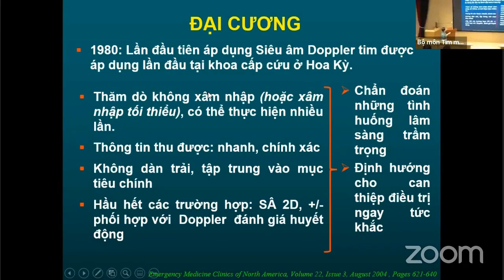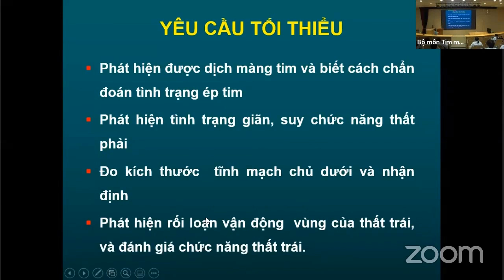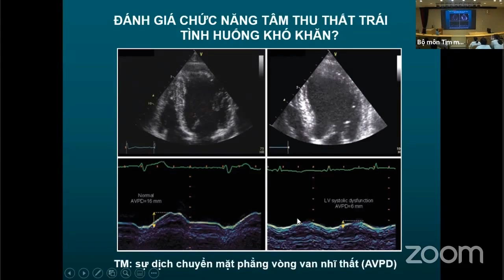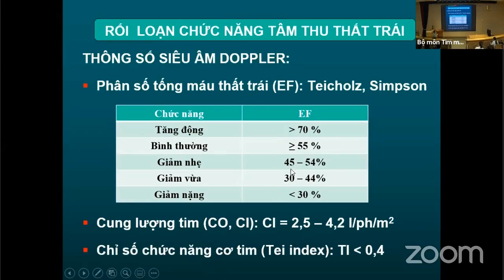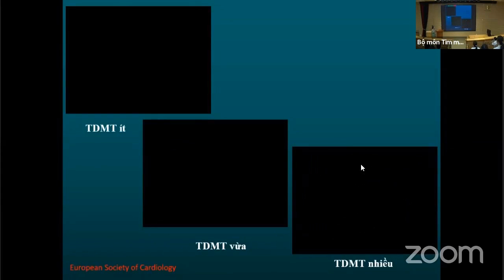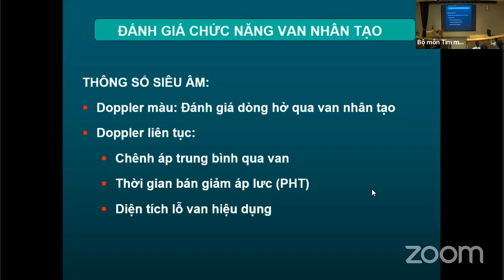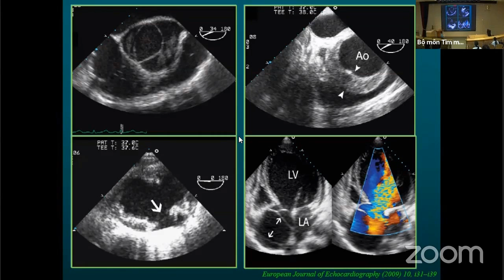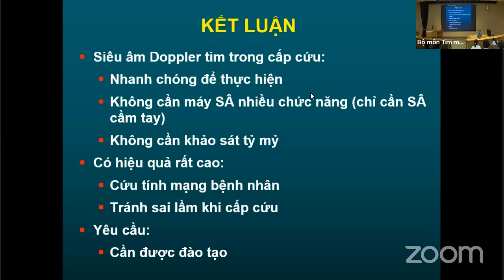Siêu âm Doppler tim trong cấp cứu | Siêu âm và chẩn đoán hình ảnh tim mạch (buổi 2)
Thuộc khóa đào tạo: Siêu âm và Chẩn đoán hình ảnh tim mạch
Địa điểm: Hội trường Đặng Văn Chung, Viện tim mạch Việt Nam
Bài giảng: Siêu âm Doppler tim trong cấp cứu
Bác sĩ Nguyễn Tuấn Hải.
Viện tim mạch, Bệnh viện Bạch Mai

- Thời gian: 06/02/2020 – 18/02/2020
- Hình thức đào tạo: Lý thuyết + Kĩ năng thực hành
- Đối tượng:
* Bắt buộc: Học viên SĐH bộ môn tim mạch